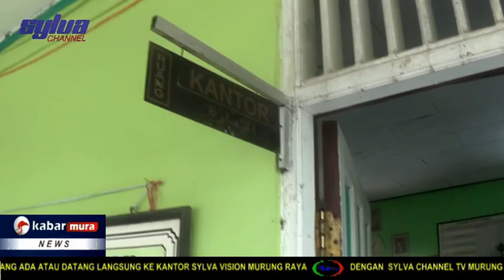Pelajar MTsN 1 Murung Raya Dilarang Main Lato Lato Dilingkungan Sekolah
MURUNG RAYA _Pelajar MTsN 1 Murung Raya Dilarang Main Lato Lato Dilingkungan Sekolah  (14/01/23)